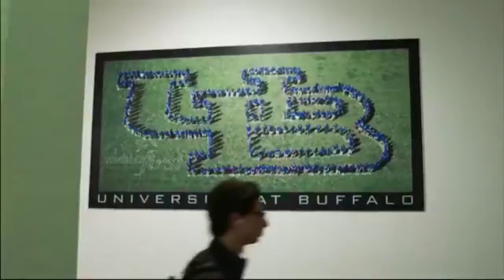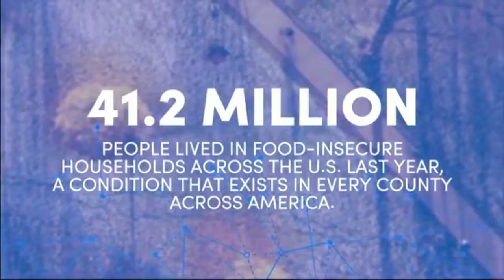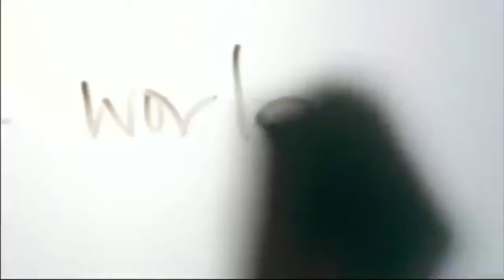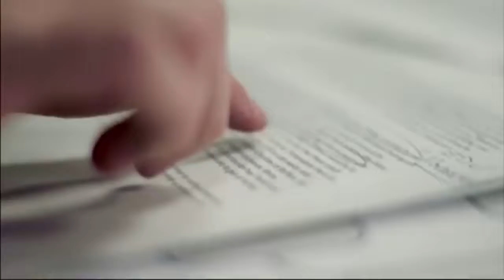UBGivingDay 2018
1,846 donors in 24 hours. Will you help? We kicked off UBGivingDay LIVE at UBuffalo!